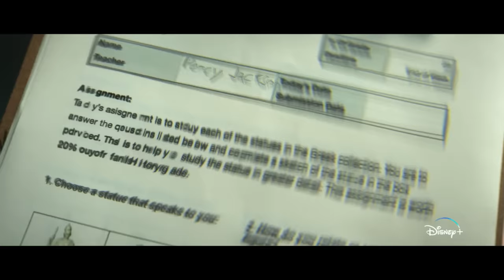PERCY JACKSON AND THE OLYMPIANS Trailer (2023)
PERCY JACKSON AND THE OLYMPIANS Trailer (2023) Fantasy Series